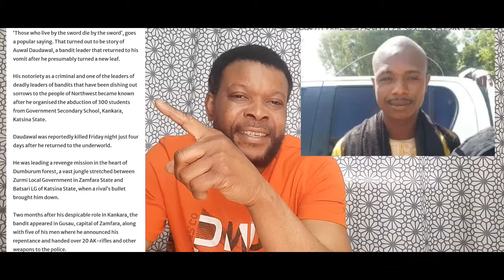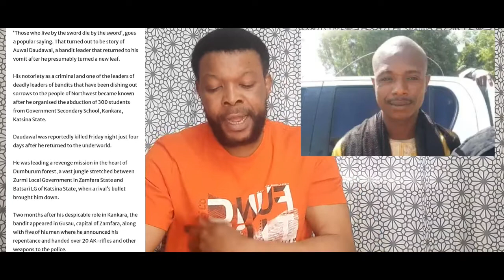ZAMFARA LEADER BANDIT killed IN CLASH WITH RIVAL GROUP